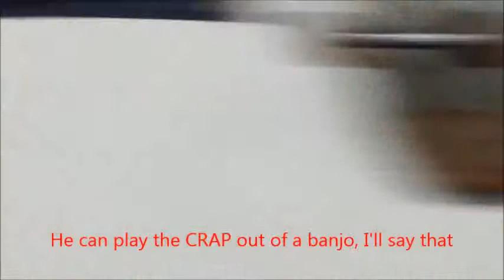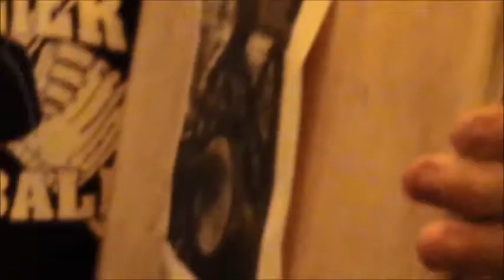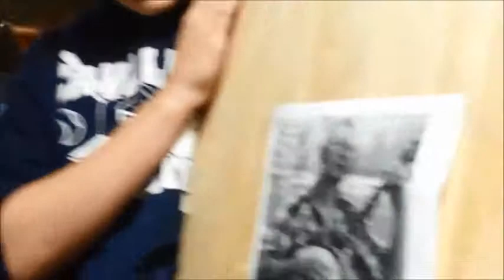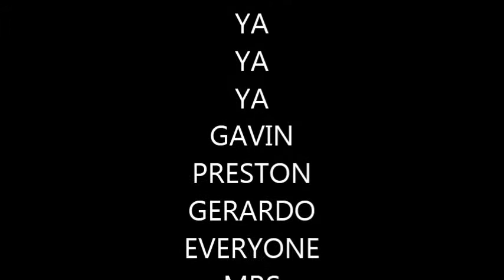STEVIE BARR DOCUMENTARY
aasdsdfaadfs